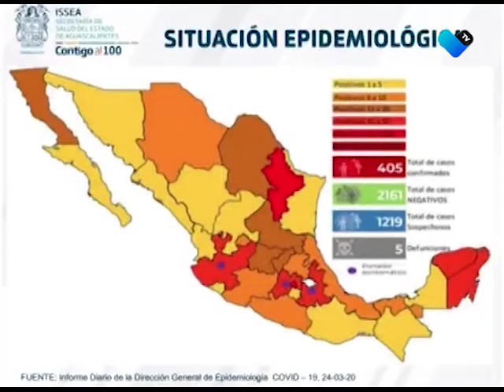11 CASOS CONFIRMADOS DE COVID 19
Los nuevos casos reportados son por contacto directo con los primeros infectados.